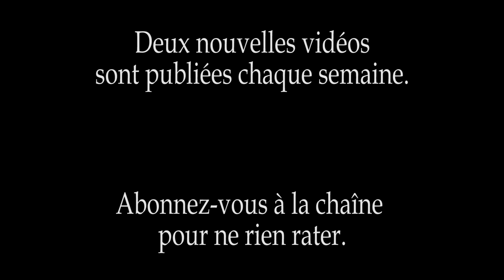PÉGUY - La Tapisserie de Notre-Dame (ft. PACHELBEL & BRETON) - Triptyque #68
Extrait du poème de Charles Péguy (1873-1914), La Tapisserie de Notre-Dame (1913)

"Présentation de la Beauce à Notre-Dame de Chartres"

Étoile de la mer voici la lourde nappe
Et la profonde houle et l’océan des blés
Et la mouvante écume et nos greniers comblés,
Voici votre regard sur cette immense chape

Et voici votre voix sur cette lourde plaine
Et nos amis absents et nos cœurs dépeuplés,
Voici le long de nous nos poings désassemblés
Et notre lassitude et notre force pleine.

Étoile du matin, inaccessible reine,
Voici que nous marchons vers votre illustre cour,
Et voici le plateau de notre pauvre amour,
Et voici l’océan de notre immense peine.

Un sanglot rôde et court par delà l’horizon.
A peine quelques toits font comme un archipel.
Du vieux clocher retombe une sorte d’appel.
L’épaisse église semble une basse maison.

Ainsi nous naviguons vers votre cathédrale.
De loin en loin surnage un chapelet de meules,
Rondes comme des tours, opulentes et seules
Comme un rang de châteaux sur la barque amirale.

Deux mille ans de labeur ont fait de cette terre
Un réservoir sans fin pour les âges nouveaux.
Mille ans de votre grâce ont fait de ces travaux
Un reposoir sans fin pour l’âme solitaire.

Vous nous voyez marcher sur cette route droite,
Tout poudreux, tout crottés, la pluie entre les dents.
Sur ce large éventail ouvert à tous les vents
La route nationale est notre porte étroite.

Nous allons devant nous, les mains le long des poches,
Sans aucun appareil, sans fatras, sans discours,
D’un pas toujours égal, sans hâte ni recours,
Des champs les plus présents vers les champs les plus proches.

Vous nous voyez marcher, nous sommes la piétaille.
Nous n’avançons jamais que d’un pas à la fois.
Mais vingt siècles de peuple et vingt siècles de rois,
Et toute leur séquelle et toute leur volaille

Et leurs chapeaux à plume avec leur valetaille
Ont appris ce que c’est que d’être familiers,
Et comme on peut marcher, les pieds dans ses souliers,
Vers un dernier carré le soir d’une bataille.

Nous sommes nés pour vous au bord de ce plateau,
Dans le recourbement de notre blonde Loire,
Et ce fleuve de sable et ce fleuve de gloire
N’est là que pour baiser votre auguste manteau.

Nous sommes nés au bord de ce vaste plateau,
Dans l’antique Orléans sévère et sérieuse,
Et la Loire coulante et souvent limoneuse
N’est là que pour laver les pieds de ce coteau.

Nous sommes nés au bord de votre plate Beauce
Et nous avons connu dès nos plus jeunes ans
Le portail de la ferme et les durs paysans
Et l’enclos dans le bourg et la bêche et la fosse.

Nous sommes nés au bord de votre Beauce plate
Et nous avons connu dès nos premiers regrets
Ce que peut receler de désespoirs secrets
Un soleil qui descend dans un ciel écarlate

Et qui se couche au ras d’un sol inévitable
Dur comme une justice, égal comme une barre,
Juste comme une loi, fermé comme une mare,
Ouvert comme un beau socle et plan comme une table,

Un homme de chez nous, de la glèbe féconde
A fait jaillir ici d’un seul enlèvement,
Et d’une seule source et d’un seul portement,
Vers votre assomption la flèche unique au monde.

Tour de David voici votre tour beauceronne.
C’est l’épi le plus dur qui soit jamais monté
Vers un ciel de clémence et de sérénité,
Et le plus beau fleuron dedans votre couronne.

Un homme de chez nous a fait ici jaillir,
Depuis le ras du sol jusqu’au pied de la croix,
Plus haut que tous les saints, plus haut que tous les rois,
La flèche irréprochable et qui ne peut faillir.
Tableau du peintre français Jules Breton (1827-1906)

Plantation d'un calvaire (1858)

Conservé au palais des beaux-arts de Lille
Musique du compositeur allemand Johann Pachelbel (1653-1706)

Canon (v. 1680)